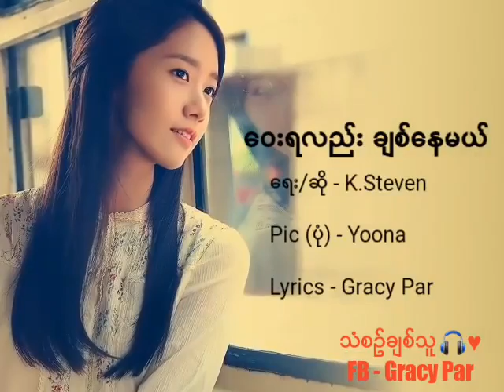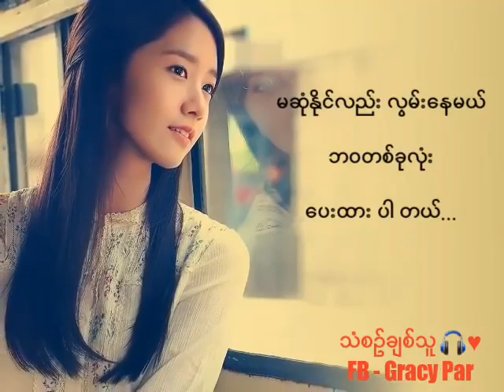ဝေးရလည်းချစ်နေမယ် အနီးနားအမြဲရှိသလိုပဲ မဆုံနိုင်လည်း လွမ်း‌ေနမယ်🥺💕💕